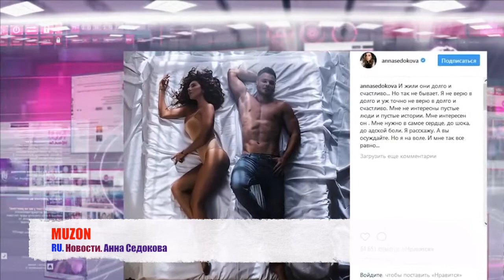RU. Новости. Анна Седокова